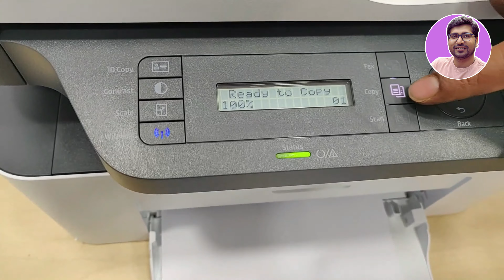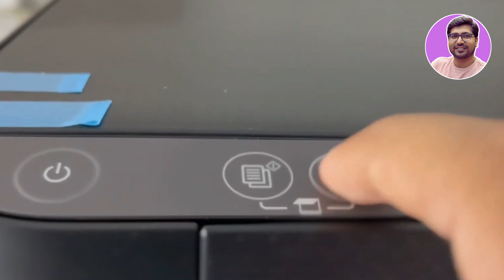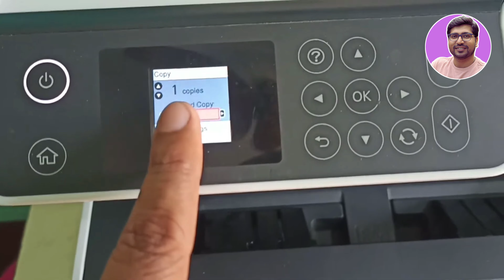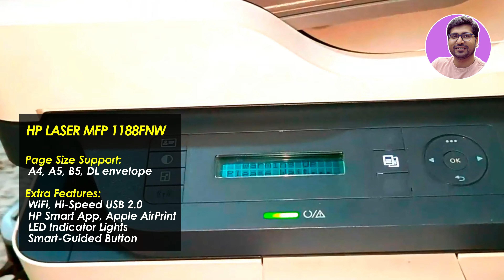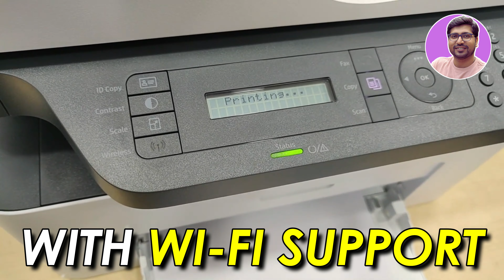Best Xerox Machine In India 2025🔥Best Photocopier In India🔥Best Xerox Machine For Shop & Office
☑️☑️ BEST XEROX MACHINE IN INDIA 2025☑️

🔥WITHOUT WIFI MODEL🔥

✅ Epson EcoTank L3211

✅ Epson M2140

🔥WITH WIFI MODEL🔥

✅ Brother DCP-B7535DW

✅ HP Laser MFP 1188fnw
Or HP LaserJet Pro MFP M128fw

TOPICS/ QUERY COVERED IN VIDEO:
Best Photocopier In India,
Best Xerox Machine,
Best Xerox Machine For Shop,
Best Printer For Home Use,
best Photocopier for home use
best Photocopier under 15000
best xerox machine for shop use
best ink tank Photocopier 2025
best laser Printer 2025
best laser Printer 2024
laser Printer
best laser Printer
best laser Printer under 20000
duplex Printer
Best Xerox Machine For Shop & Office,
duplex Printer ink tank
TOP 5 best duplex Printer 2025
duplex Printer under 10000
best duplex Printer under 20000
best duplex Printer 2025
ink tank jet duplex Printer
Best LASER xerox,
best ink tank Photocopier
best ink tank Photocopier for home use
best Photocopier under 20000
hp Laser Printer
best ink tank printer under 15000
Photocopier for home use
best Photocopier for office use
best hp laser printer 2025
best hp laser printer 2024
best Photocopier
best ink tank xerox 2025
best Photocopier under 10000
best photo xerox 2025
best all in one ink tank printer 2025
best all in one xerox machine for shop use
best ink tank jet printer 2025 under 15000
best ink tank printer under 10000
best ink tank printer under 20000
best ink tank printer for shop use
best laser printer
best laserjet printer
best laserjet printer 2025
best laserjet printer under 20000
best laser printer for home use
best laser printer for shop use
best laserjet printer under 23000
best printer under 10000
best all in one laser printer 2025
best all in one laser printer 2024
best laserjet printer for home
best laserjet printer